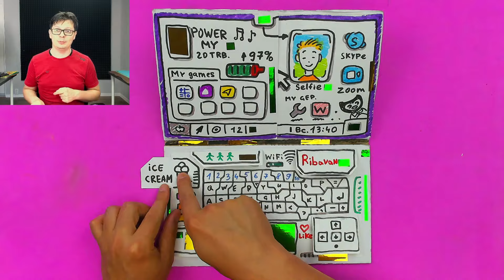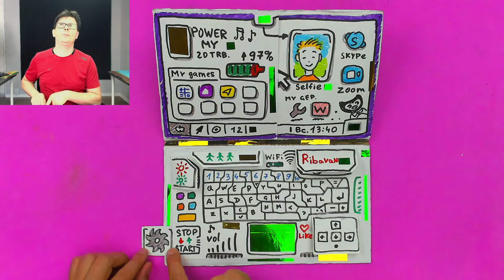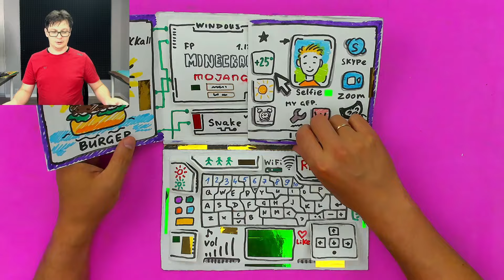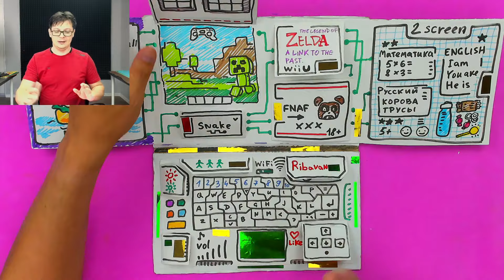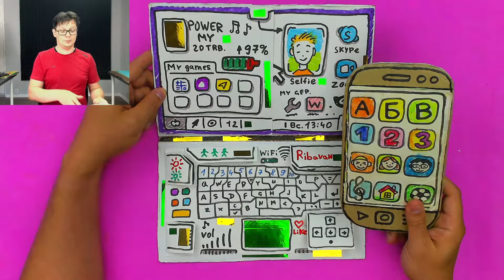Обзор НОУТБОКА из бумаги